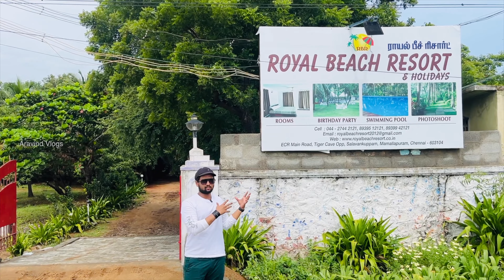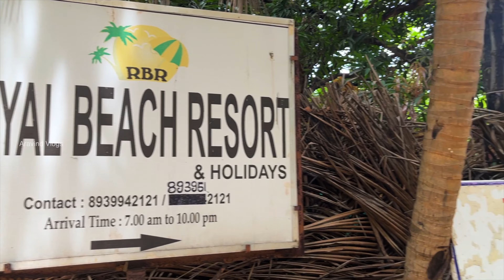Ecr Resorts Cheap And Best | Best Resorts In Ecr | Ecr Resorts For Family | Aravind Vlogs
Royal Beach Resort
📍Location